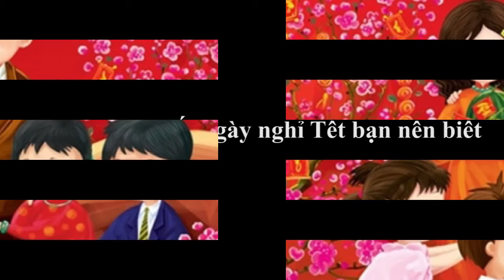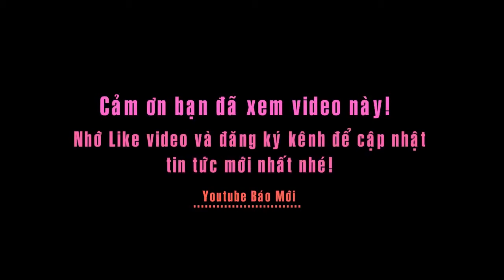Tình hình Thời tiết ngày nghỉ Tết bạn nên nắm để lên lịch du Xuân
Tin báo mới hôm nay: Tình hình Thời tiết ngày nghỉ Tết Nguyên Đán
Tết Nguyên đán 2017 đang đến gần, tình hình thời tiết đang được rất nhiều người quan tâm để có kế hoạch du xuân phù hợp.
Còn 10 ngày nữa là đến Tết Nguyên đán 2017. Người dân đang háo hức mong chờ một tiết trời thuận lợi để đi du xuân cùng gia đình, bạn bè. Vậy xu thế diễn biến thời tiết 3 miền trong dịp nghỉ Tết như thế nào?